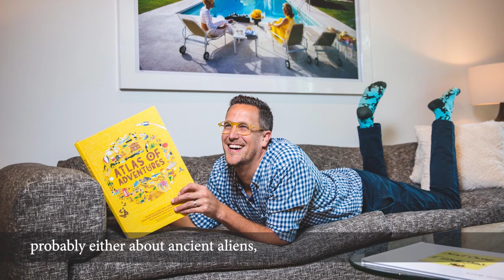City Life at home with Noah Cappe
City Life sat down with Noah Cappe, the host of Food Network's Carnival Eats, to discuss his experience in the entertainment industry and get an inside look at where he spends his time when he's not on the road.

City Life Magazine caters to a diverse and discerning audience who is passionate about what's happening in the community of Vaughan, Ont., and beyond.